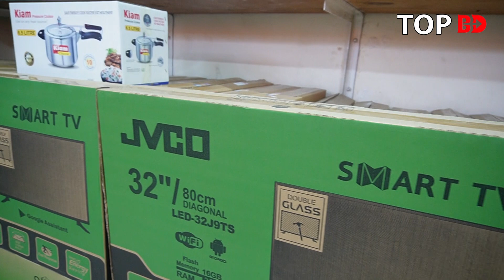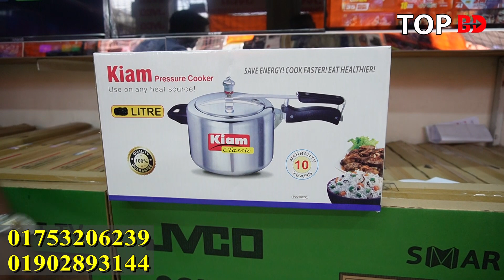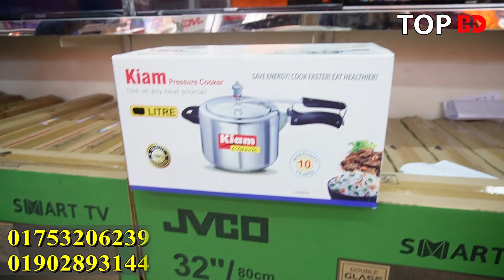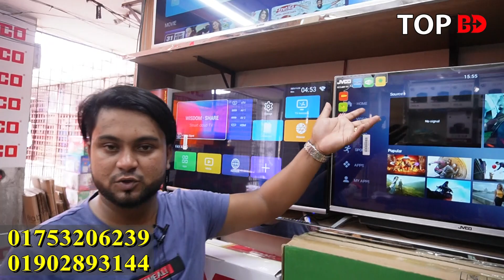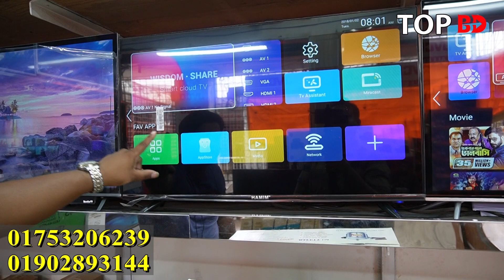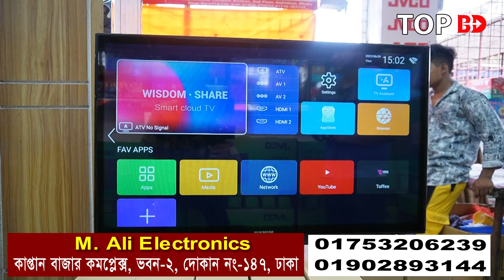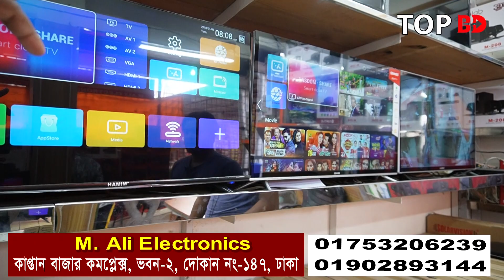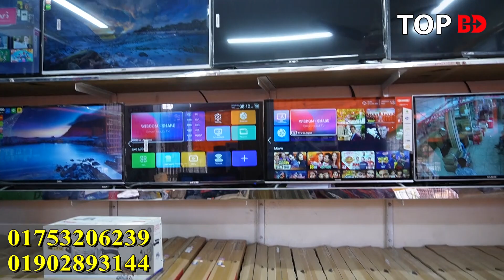টিভি’র সাথে পেসার কুকার ফ্রি। tv price in bangladesh 2022 । JVCO TV | LED Smart Tv Price | 4k tv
যোগাযোগ
M.Ali Electronics
কাপ্তান বাজার (ভবন-2)
দোকান নং-147-148 (২য় তলা)
গুলিস্তান, ঢাকা।

যেকোন পণ্য এবং ব্যবসায়ীক প্রতিষ্ঠানের প্রচারের জন্য যোগাযোগ করুন:
Top BD:
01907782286 (No call only send sms)